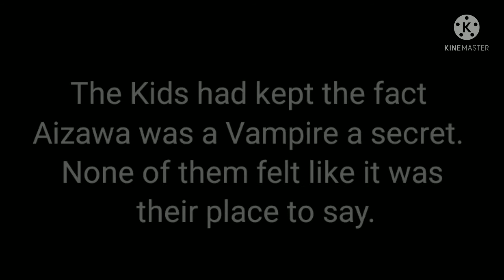"Pronounced What..?" //Vampire Aizawa AU pt3 // Angst(?) //GC